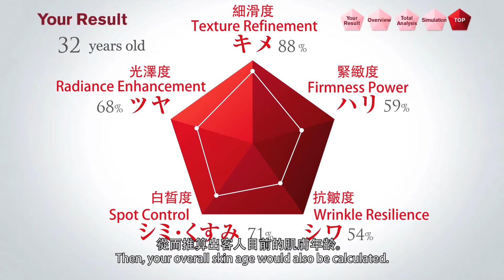SKII Magic Ring